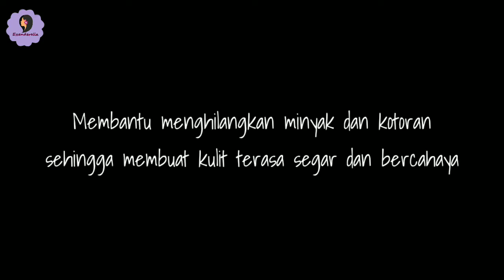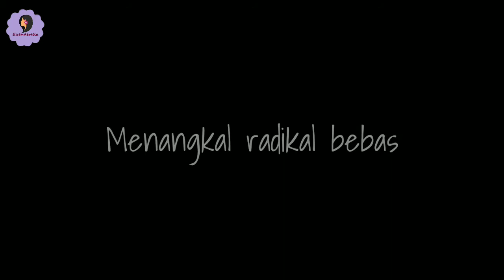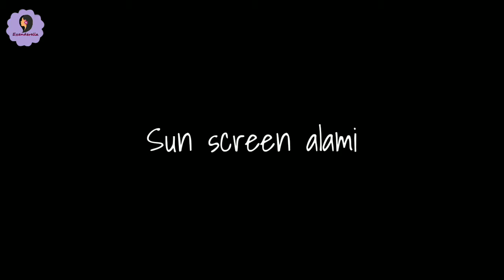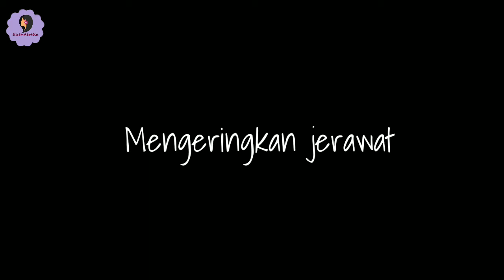Menghilangkan Bekas Jerawat Dengan Masker Sayur Bayam